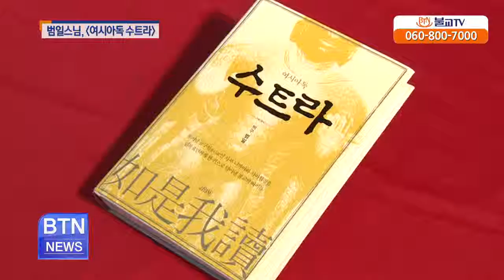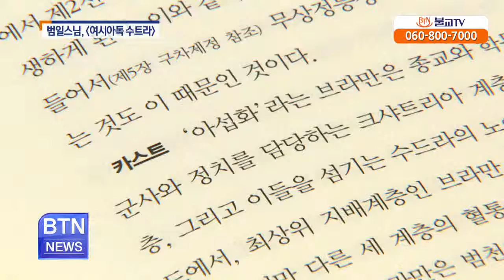[BTN뉴스] 범일스님 수트라 출판 기념회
BTN불교TV 뉴스 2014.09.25 방송